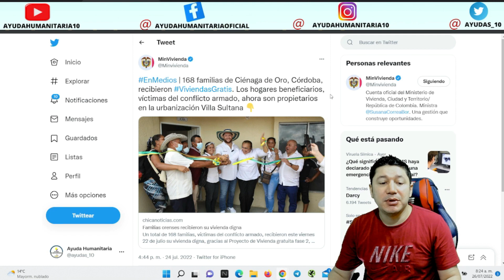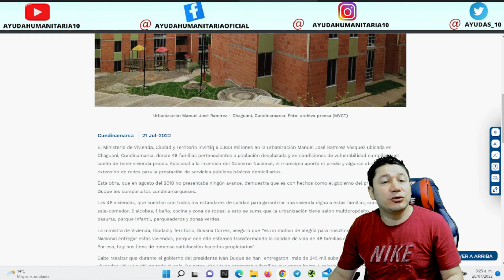🛑 Atención siguen Entregando 🏠 Viviendas GRATIS Fácil Y Rápido 👇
💙  Mas información sobre las ayudas humanitarias , viviendas gratis, Indemnizaciones te dejo el siguiente enlace fácil y  rápido